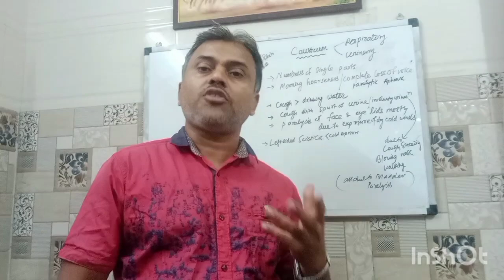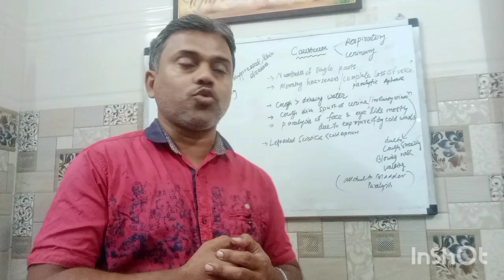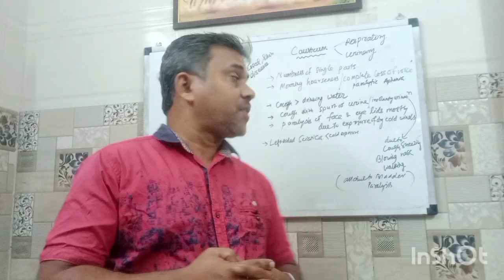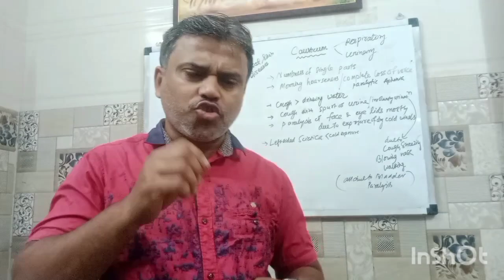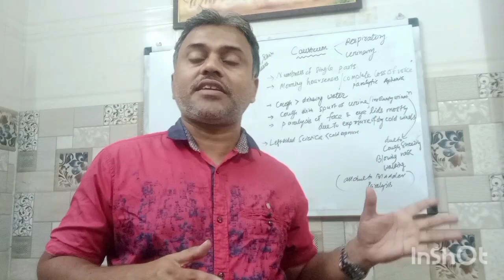Hidden secrets of Causticum the magical Remedy in Homeopathy || Winter problems